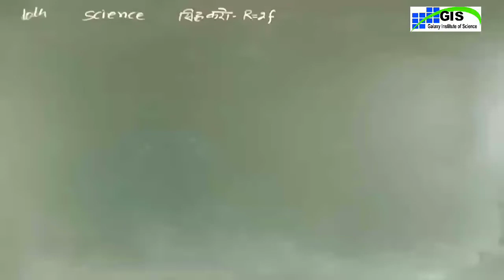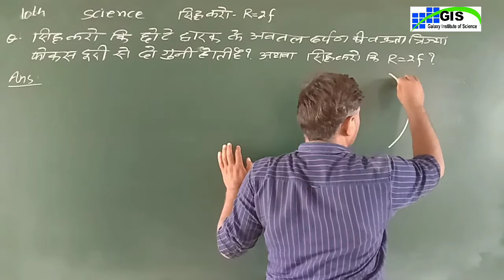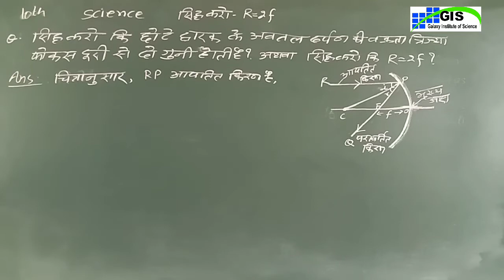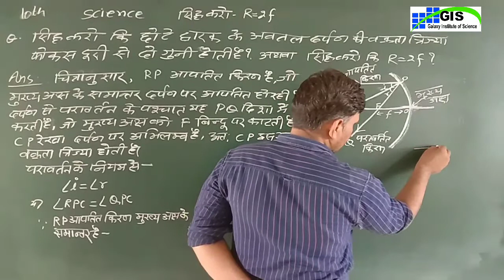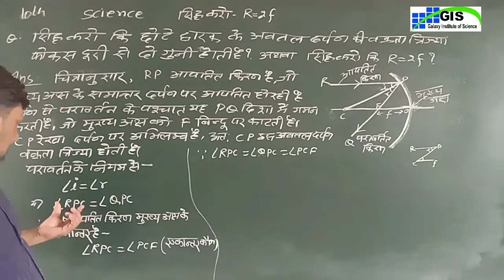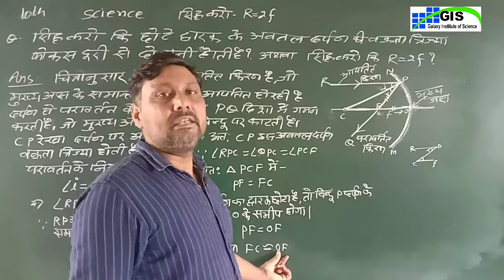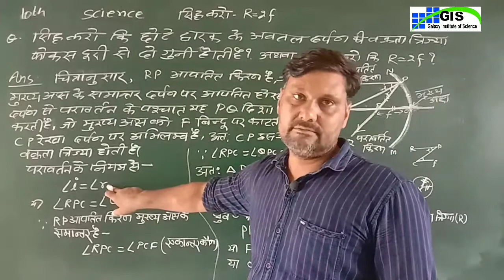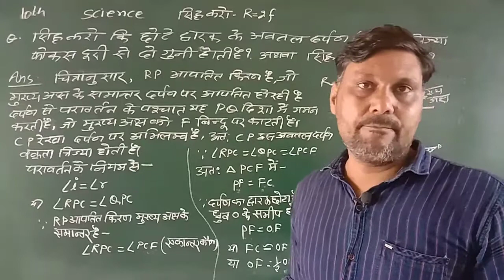CLASS-10th SCIENCE Chapter-9th प्रकाश | R=2f | HINDI MEDIUM | RBSE